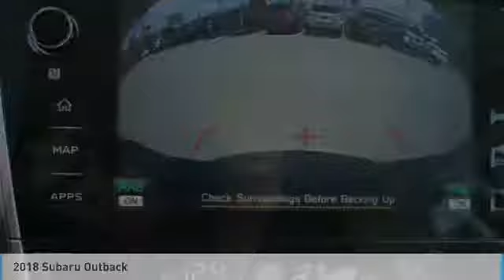2018 Subaru Outback Birmingham AL SU18559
2018 Subaru Outback

-Great Gas Mileage- *Bluetooth* *All Wheel Drive* *Sunroof/Moonroof* Dark_Blue with Ivory interior.  25 / 32 MPG! brbrBACK by popular demand, FREE Oil Changes & Wiper Blades for LIFE!  ALL Customers, parts and labor included! brbrOur vehicles are value priced and move quickly. Be sure to call us to confirm availability and to schedule a hassle free test drive!